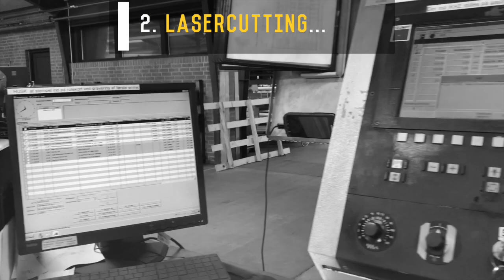Danish Fuel Est 2010.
- Upcycling of the Original Bar Cabinet design -